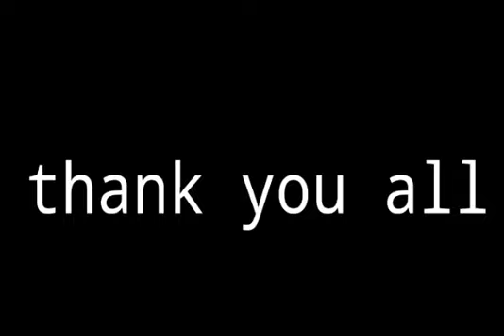Haa facts 😱😱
Sorry guys😧😧😧